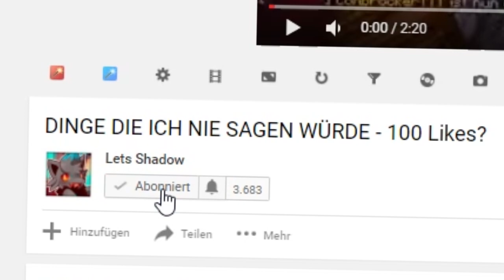80000 TNT vs GOMME LOBBY mit FeuerwehrDaniel [EXPERIMENT]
In diesem Video mache ich keinen Versuch mit einem heißem Messer, sondern heute mache ich ein Experiment mit 80000 TNT-Blöcken. Viel Spaß mit dem Experiment auf dem GommeHD.net Server.
DER TITEL UND DIE BESCHREIBUNG WURDEN AUF GAAAARKEINFALL VON PUGNOYT GEKLAUT XD .
 ☎ TeamSpeak
➪LetsShadow.de
 ✎Hardware
 🎬 Programme

■ VideoBearbeitung
➪Premiere Pro

■ BildBearbeitung
➪Photoshop

■ Aufnahmeprogramm
➪Action
 🎮 Minecraft!!